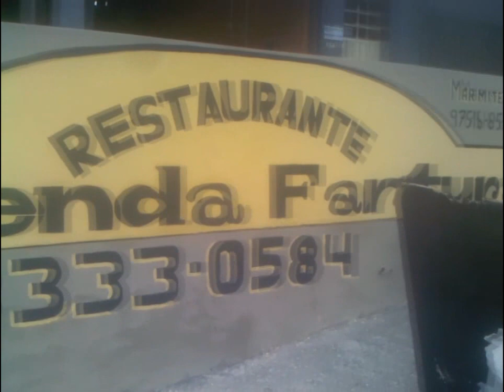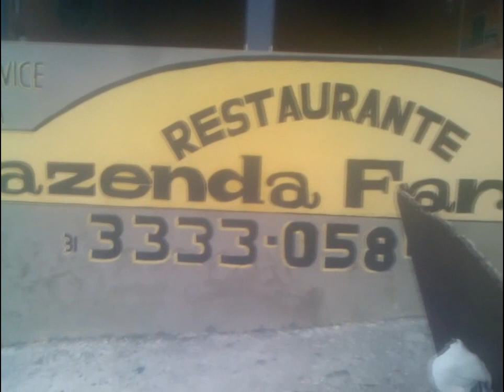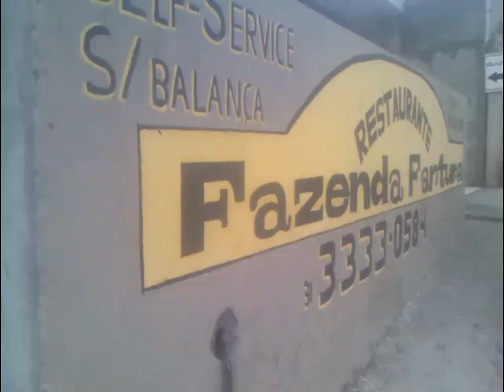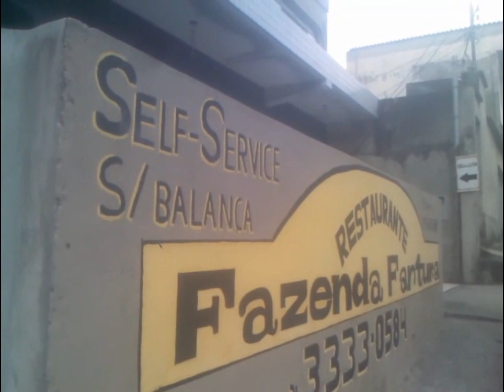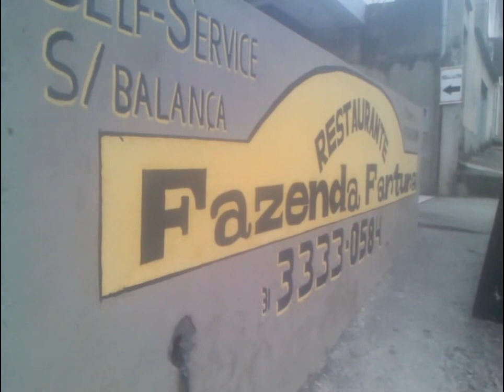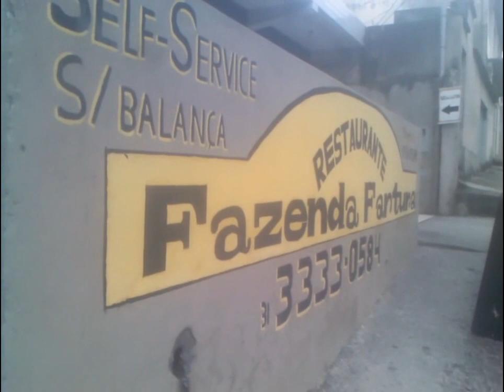PINTOR DE FAIXADA - FAZENDA RESTAURANTE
ATENDEMOS BH E REGIÃO  METROPOLITANA